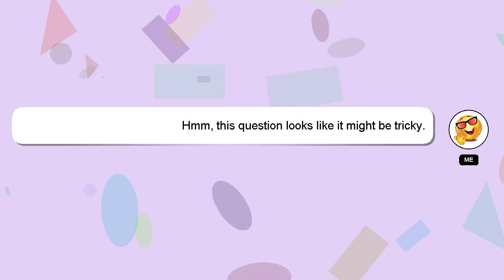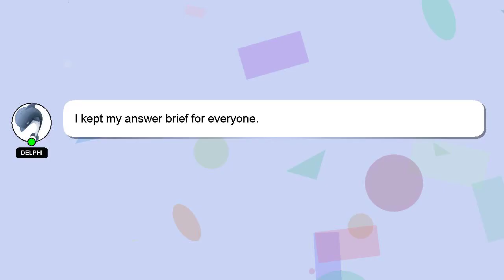How to create tds challan offline?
A brief presentation of myself, Hi there, I go by the name of Delphi. I am at your disposal to help you with any questions you have. - How to create tds challan offline?

Your answer will be acknowledged and appreciated, and I will 'heart' it as a sign of gratitude.

*2 What we are experimenting :*